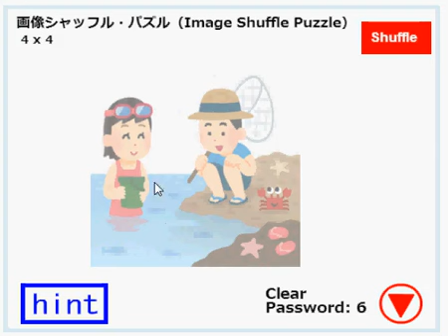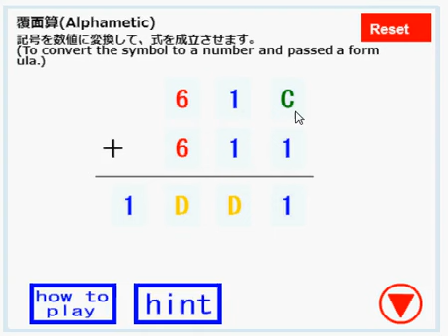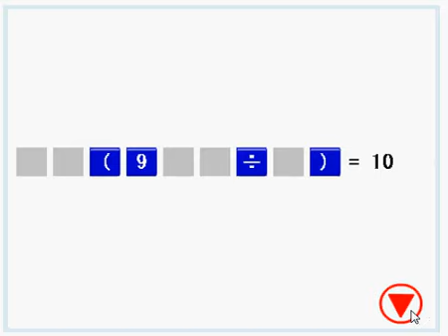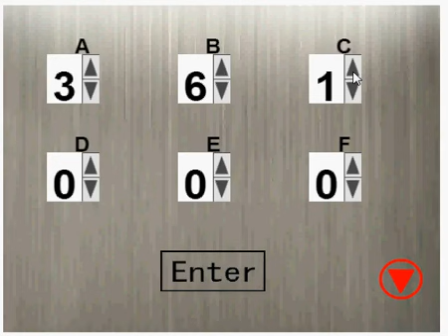Puzzle Room Escape 18 walkthrough- 脱出ゲーム: パズル部屋からの脱出 18 puzzlestudio